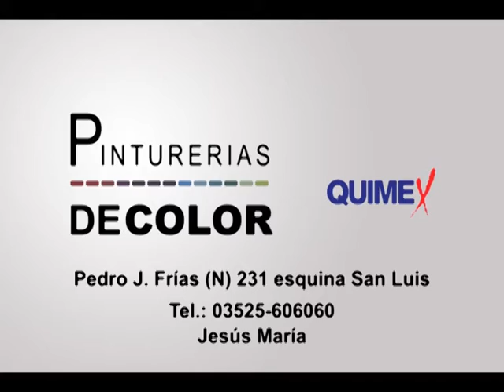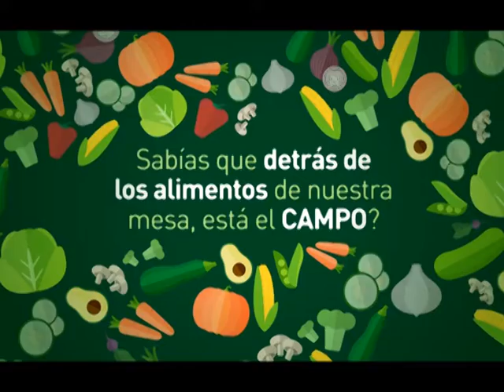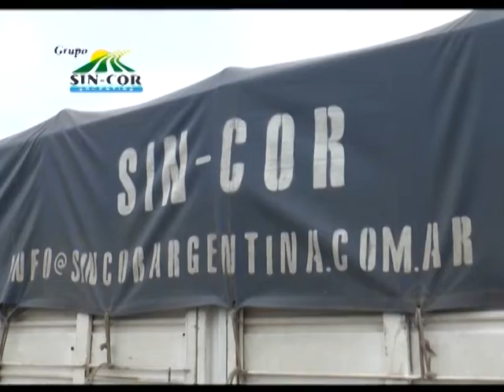MUNDO AGRO CBA 01LUN11SEP2017 NESTOR ROULET EN LA 70 EXPO RURAL DE JESUS MARIA